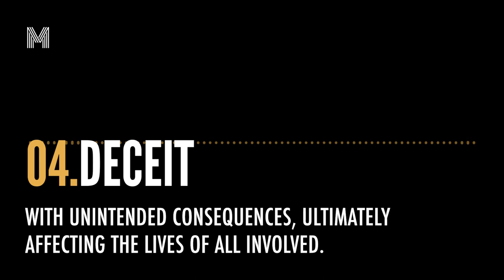Parasite | Life Lessons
Movies have a unique ability to teach life lessons through storytelling and character development. Movies can inspire us, motivate us, make us think, and teach us about ourselves and the world we live in.

In our Life Lessons series, we share some of our favourite movies with you and talk about the important lessons they have to teach.

We highly recommend Parasite if you are looking for a thought-provoking and masterfully crafted film that will leave you mesmerized. Released in 2019, this South Korean gem directed by Bong Joon-ho took the world by storm, garnering critical acclaim and becoming the first South Korean film to win the Palme d'Or at the Cannes Film Festival.

Stream, rent, or purchase for a movie that pushes the boundaries of storytelling and challenges societal norms.

Link to stream, rent or purchase for US
Link to stream, rent or purchase for UK